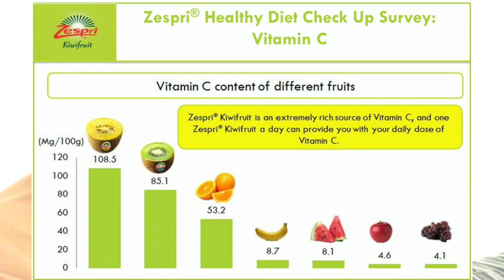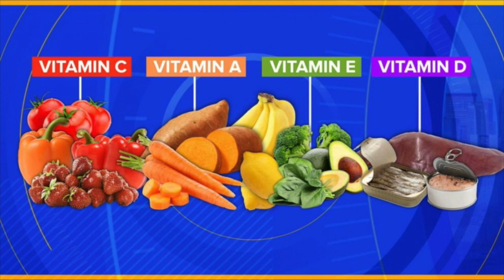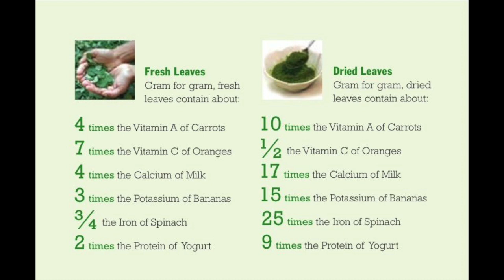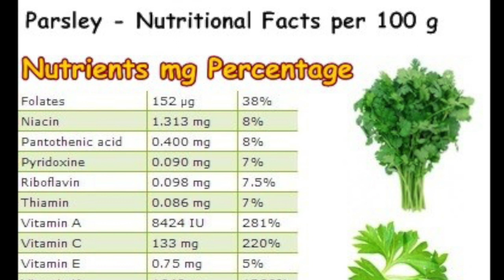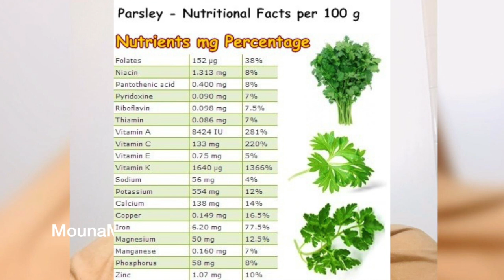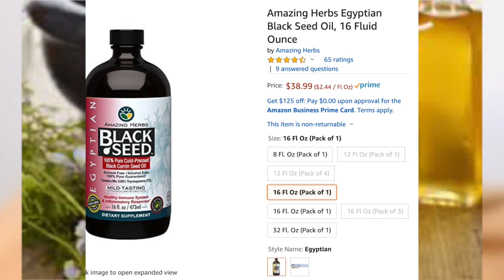système immunitaire contre coronavirus MounaMDC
système immunitaire contre coronavirus